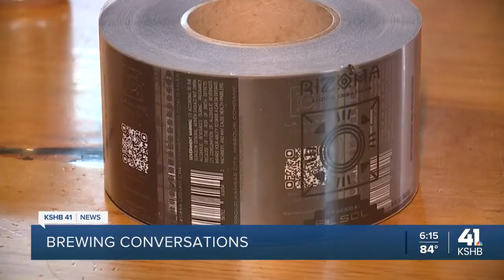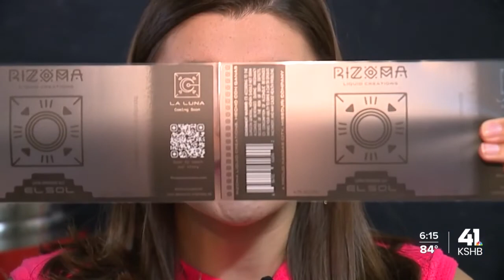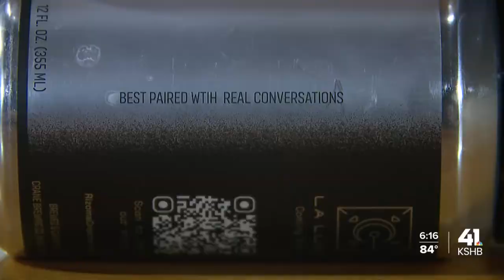Kansas City’s 1st Hispanic-owned beer company launches Mexican lager